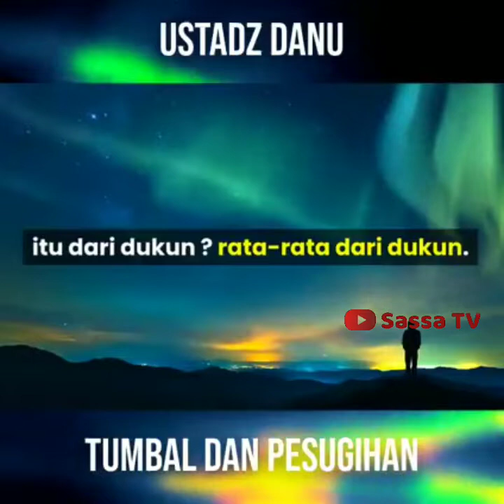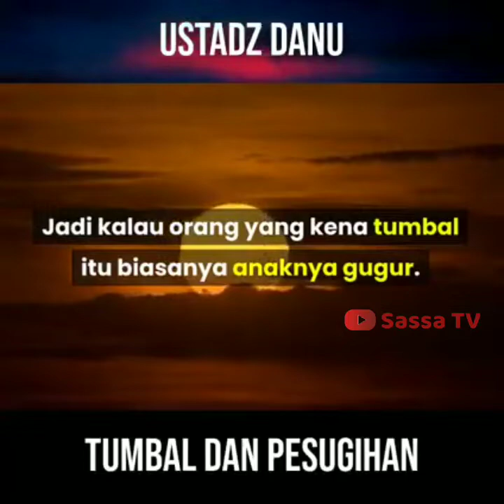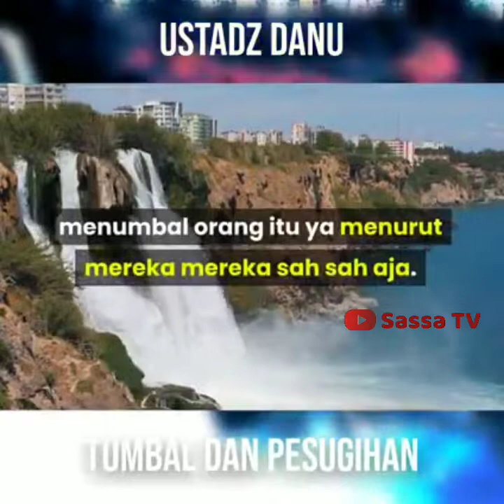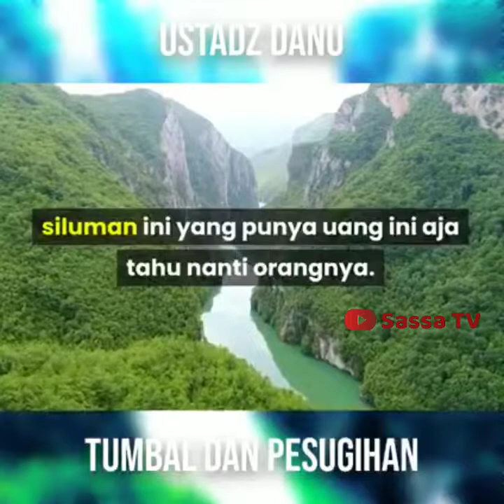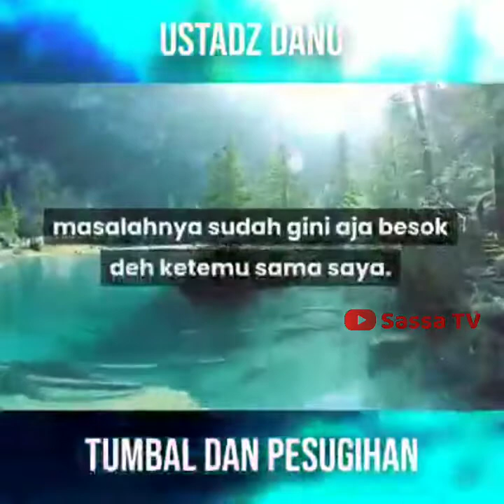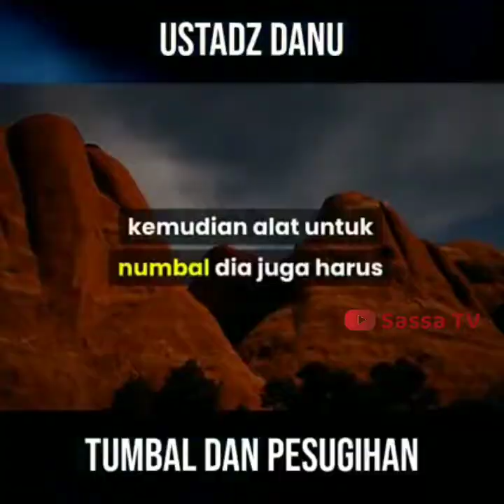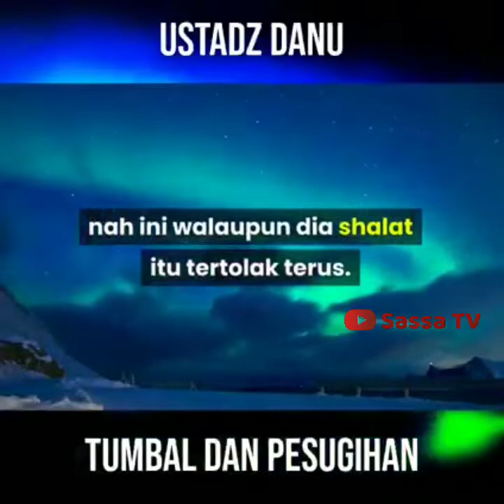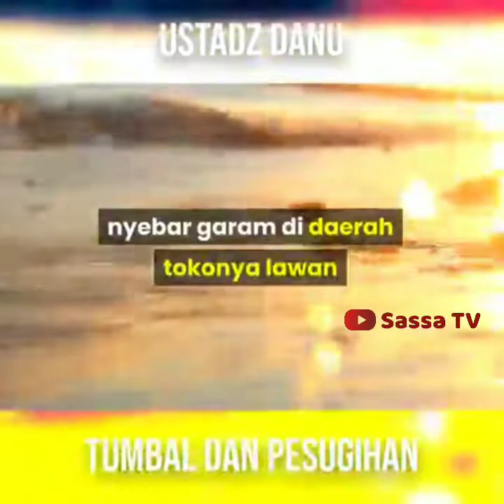Ustad Dhanu Tentang Tumbal dan Pesugihan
Di video Kali ini Saya berbagi ilmu yang sangat bermanfaat yang Di sampaikan OLEH ustad Muhammad Danu .. dengan tema Tumbal Dan Pesugihan . Simak video nya sampai selesai .

Thanks 🥰